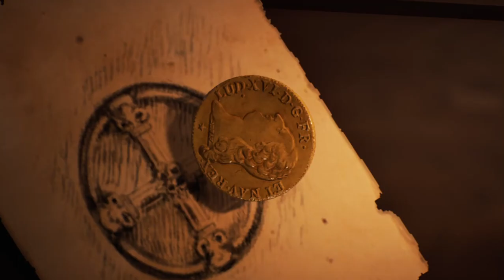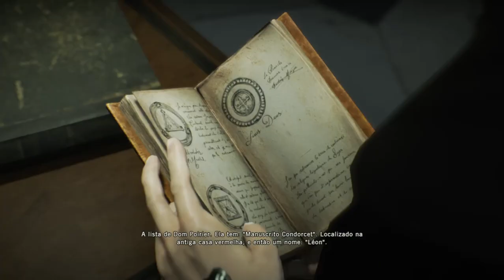Assassins Creed Unity DLC Dead Kings- #13 - 1 - Palavras Enterradas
Detonado 100% de Assassins Creed Unity
DLC Dead Kings
Sequencia 13 - Memoria 1 - Palavras Enterradas